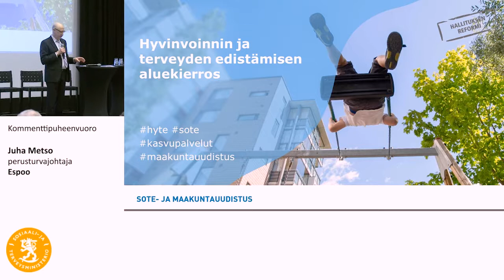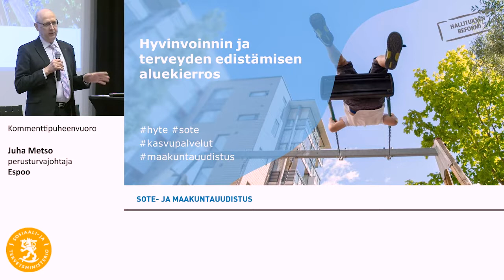6 Juha Metso